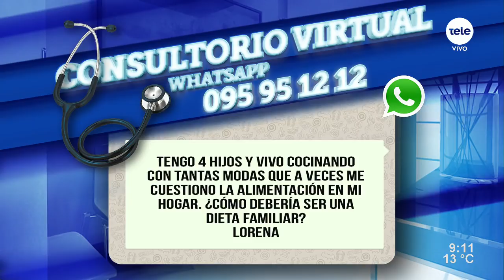Microbioma, terapia anti-cáncer y rejuvenecimiento celular